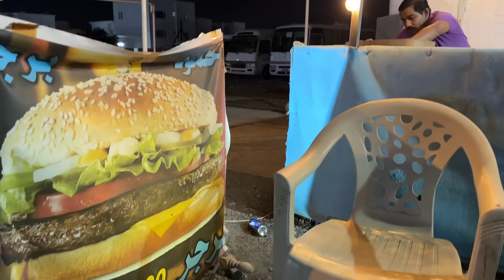Ramadan in Oman 2024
Moving from the United Kingdom to a Muslim Country has been life changing!